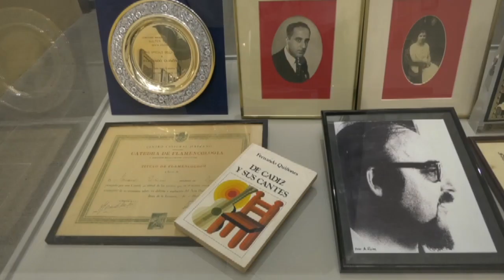CHICLANA | CONGRESO DE LA FUNDACIÓN QUIÑONES EXPLORARÁ ENTRE CHICLANA Y CÁDIZ Y DURANTE CUATRO DÍAS